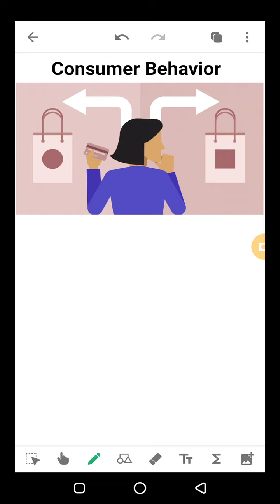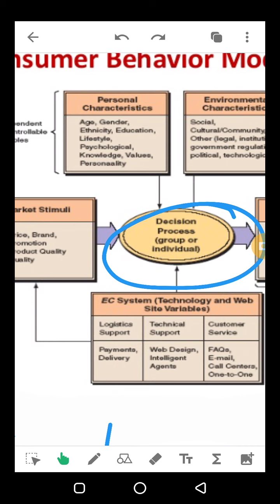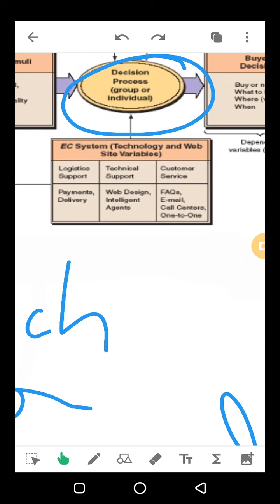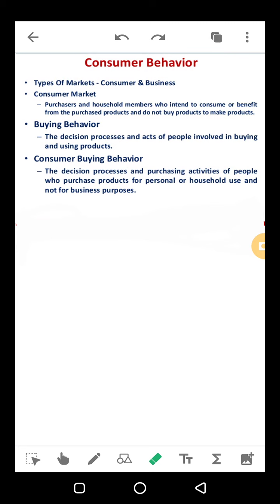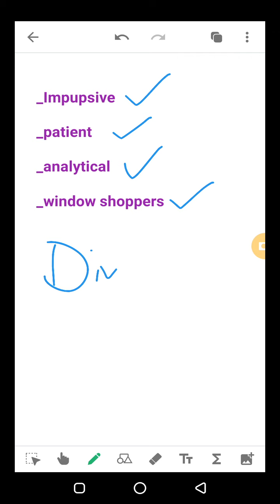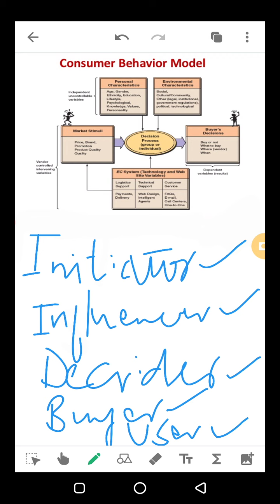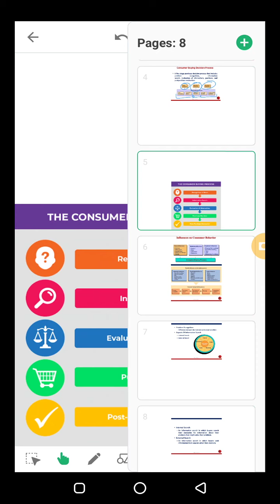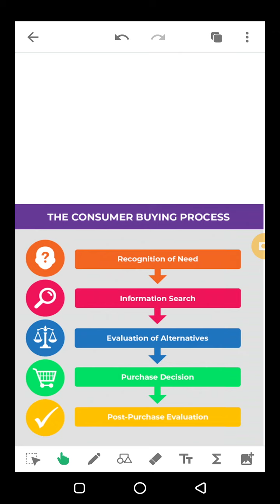Ecommerce (Lecture 6)